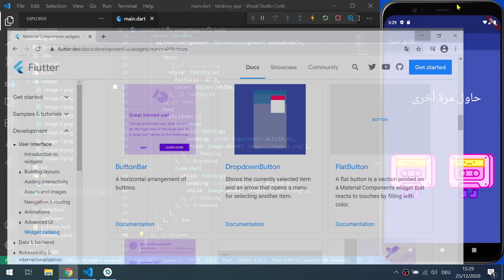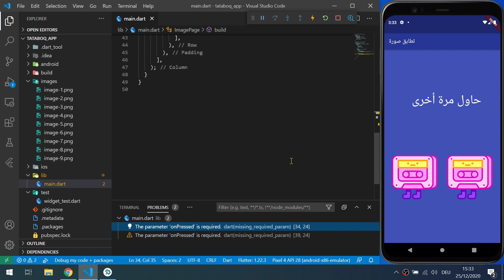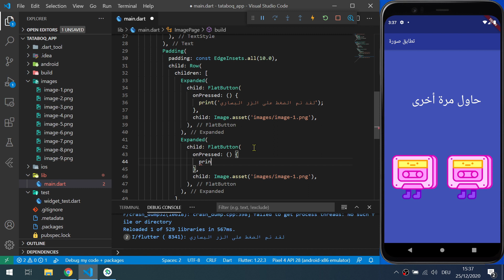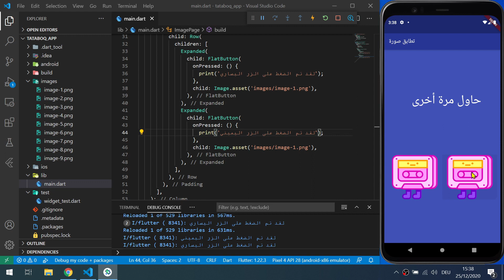تطبيق متوسط 03 - كيف نستخدم الأزرار في تطوير تطبيق الموبايل مع فلاتر : Buttons & onPressed - Flutter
في هذا الفيديو سنتعمل كيف نستخدم الأزرار التي تم تطويرها من قبل فريق عمل فلاترونكمل العمل على كورس تطوير تطبيقات الموبايل مع فلاتر للمبتدئين من الصفر.

نبذة عني
أنا اسمي عمار, مبرمج تطبيقات واعمل حاليا في النمسا ولدي شركة برمجة بالإضافة لعملي في شركة خاصة.
على قناتي ستجد كل دروس وفيديوهات عن البرمجة وتصميم مواقع الوب وتطبيقات الموبايل.